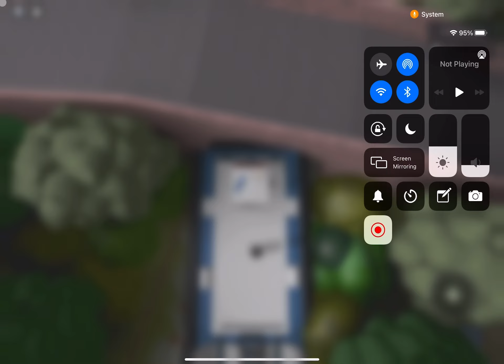Hovercraft fun- Isle of Wight Railway glitches ep2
Here I am with jens for another Roblox collab!